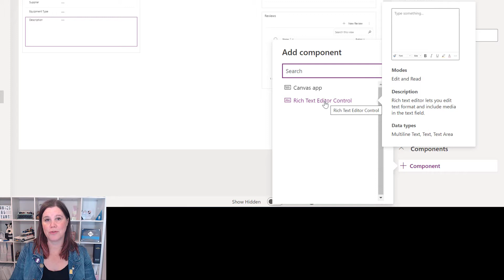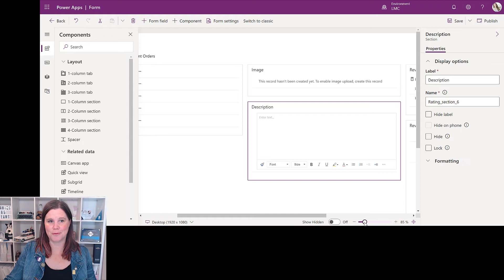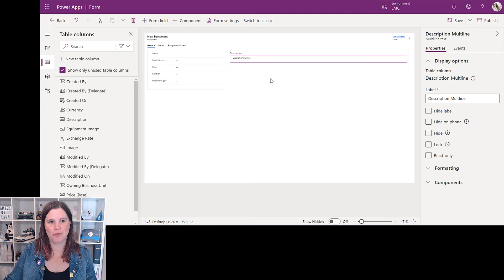Power Apps Model Driven Apps: Rich Text Control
Here's how to add a rich text control to your model driven power app, so that you can use formatting in your text, text area, or multiline text columns - bullet points, numbers, colored text, bold, italic, underline, add images and much more.